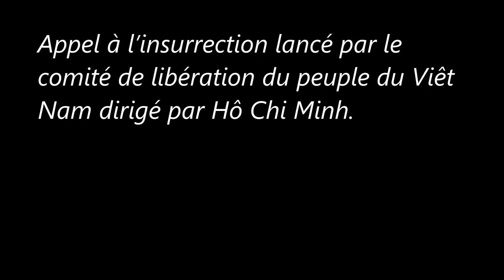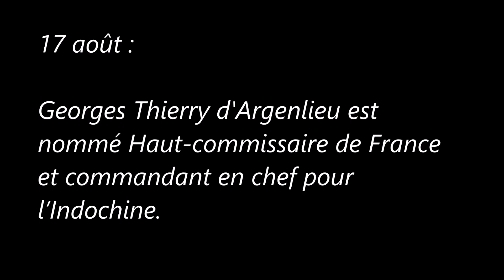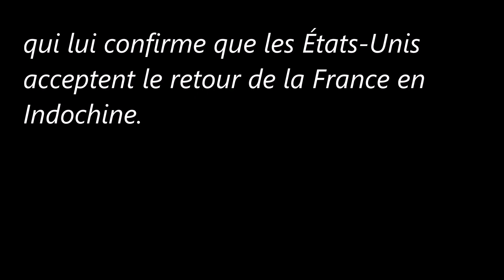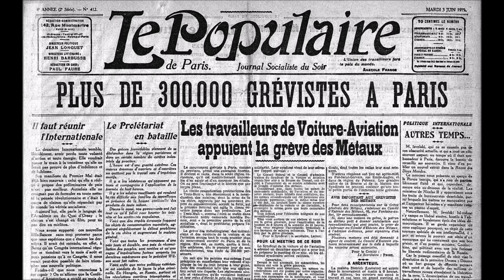Président du Gouvernement provisoire de la République française (Août /Septembre 1945)